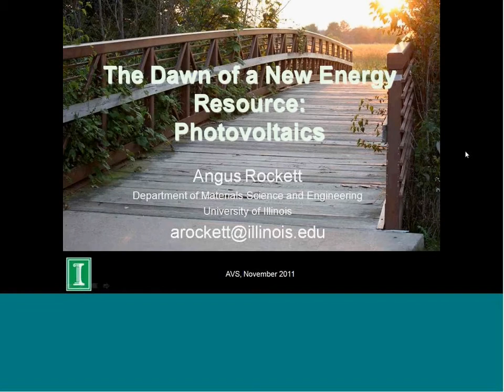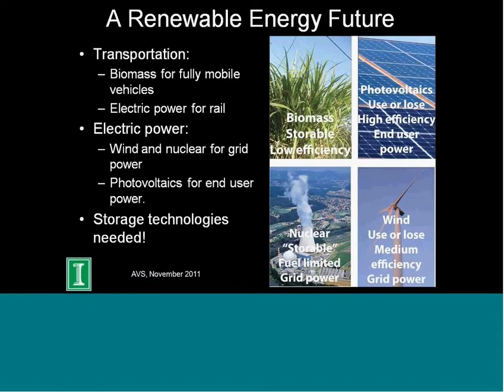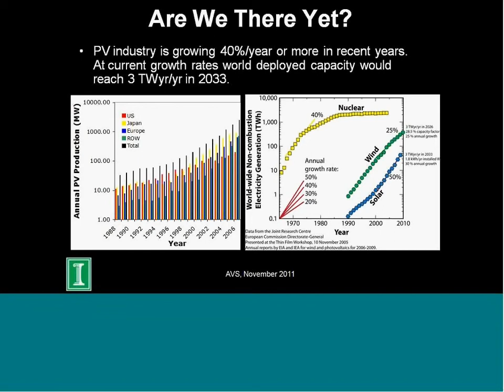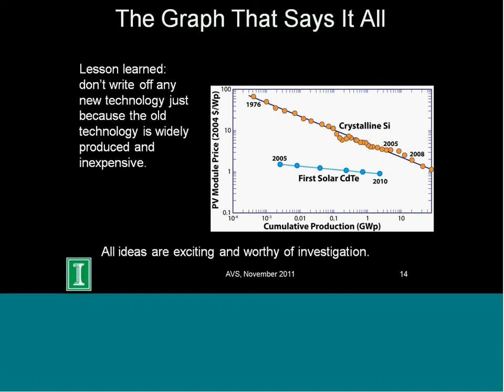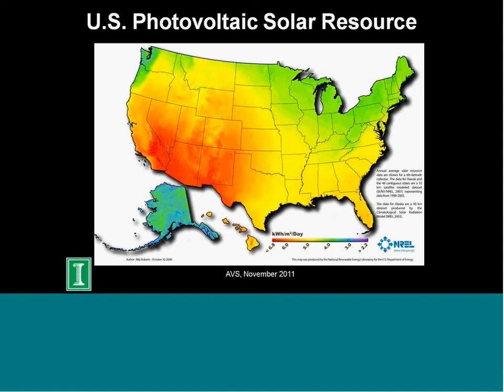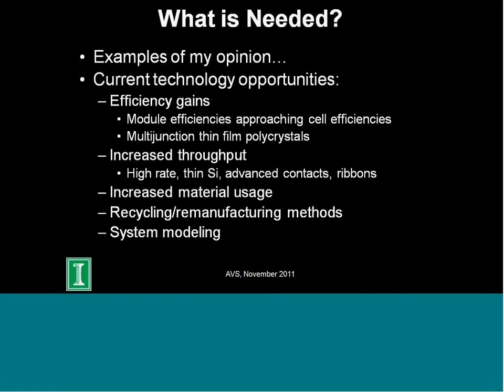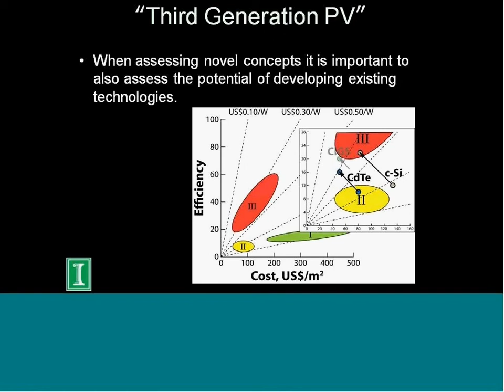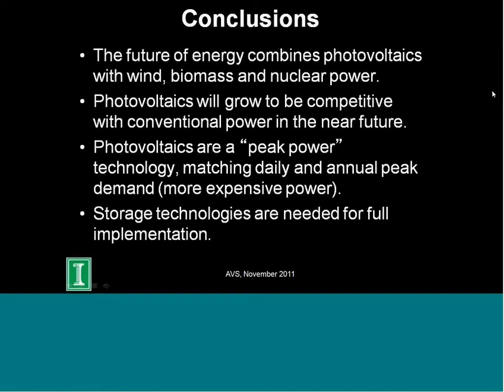The Dawn of a New Energy Resource: Photovoltaics - Angus Rockett